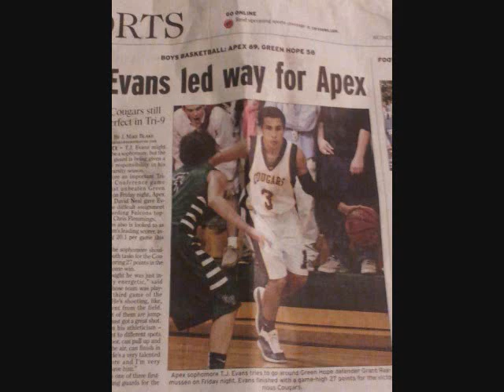Ant-J - Cougar Crazies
Apex Cougar Anthem!
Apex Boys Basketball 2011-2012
Cougar Crazies!